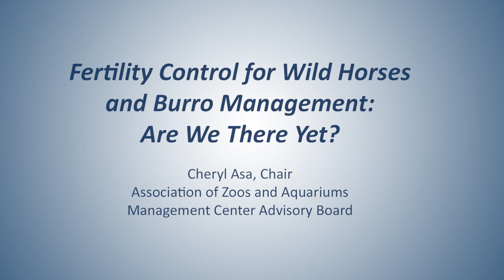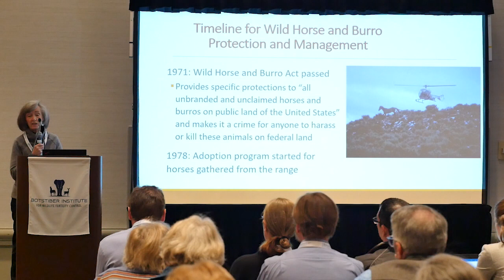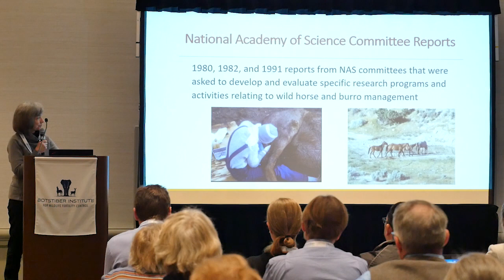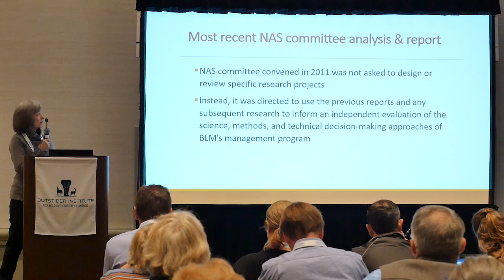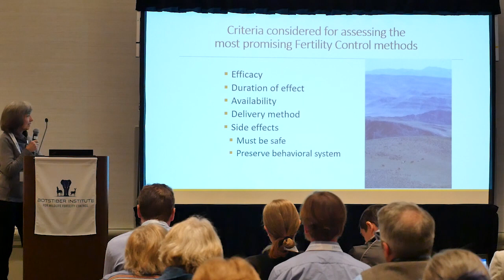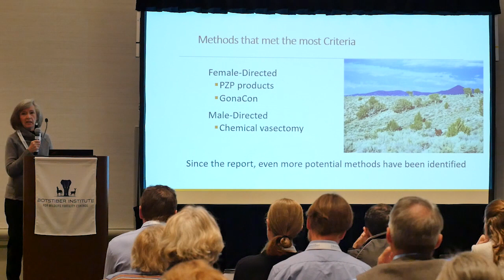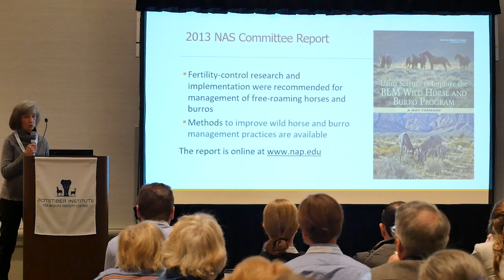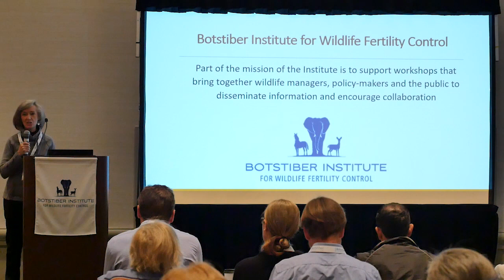Cheryl Asa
FERTILITY CONTROL FOR WILD HORSE AND BURRO MANAGEMENT:  ARE WE THERE YET?
Cheryl Asa, chair of the AZA Reproductive Management Center Advisory Board